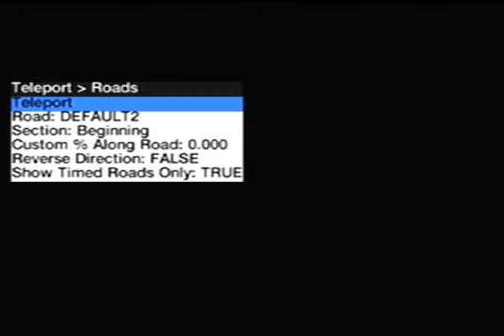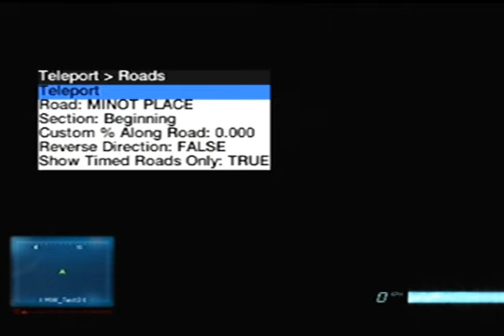NFS MW 2012 "Sven" PS3 Beta MW_Test and CarStudio Test Areas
Me gustan mucho estos 2 lugares, especialmente CarStudio donde hay 3 casas, me gustaria vivir en una de esas casas, ubicadas bien lejos de la ciudad y MW_Test estaria genial para golpear autos de policia y tirarlos del mapa

I really like these 2 places, especially CarStudio where there are 3 houses, I would like to live in one of those houses, located far from the city and MW_Test would be great to hit police cars and throw them off the map

Para acceder a estas 2 areas, abre el menu debug y ve a Teleport → Roads y en donde dice Road mueve las ubicaciones hasta que te aparezca CarStudio o MW_Test, hay algunas areas que estan duplicadas asi que sige moviendo las flechas hasta que veas que las locaciones cambian luego de eso presiona Teleport

To access these 2 areas, open the debug menu and go to Teleport → Roads and where it says Road move the locations until you see CarStudio or MW_Test, there are some areas that are duplicated so keep moving the arrows until you see that locations change and then press Teleport